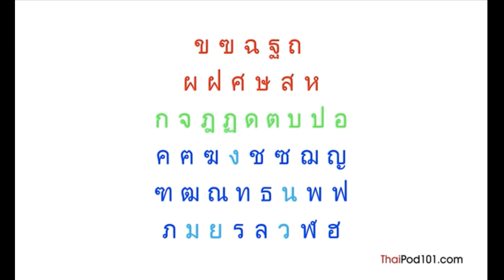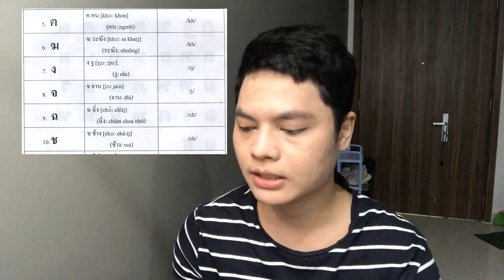ภาษาไทยไม่ใช่เรื่องง่าย เรียนภาษาไทยกับคนเวียดนาม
สวัสดีครับทุกคน วันนี้ผมจะทำคลิปเกี่ยวกับกระทู้ "ภาษาไทยไม่ใขใช่เรื่องง่ายจริงเหรอ?" เรียนภาษากับคนเวียดนาม เรียนภาษาไทยเริ่มต้นอย่างไง ต่างชาติเรียนภาษาไทยอย่างไง หวังว่าทุกคนจะชอบคลิปนี้ของผมนะครับ ขอบคุณมากที่ดูคลิปของผมจนจบนะครับ
ถ้าใครสนใจอยากรู้จักผมมากขึ้นก็สามารกติดตามผ่าน IG